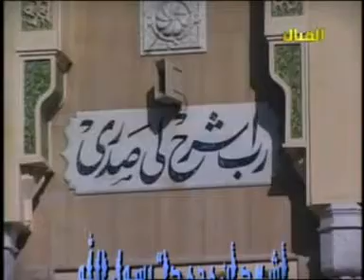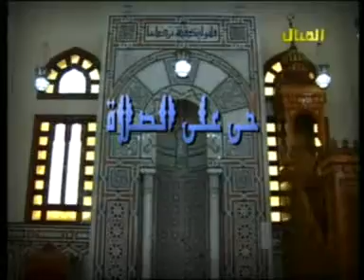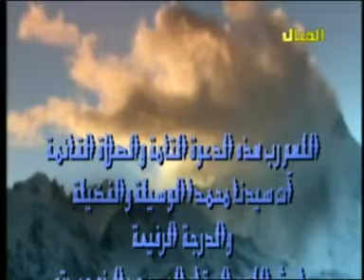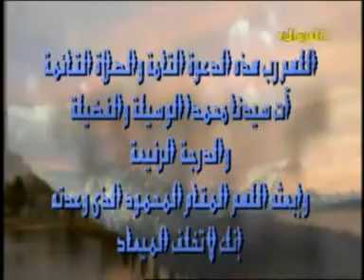أ.د عبد العاطى الصياد ورؤيته للأحداث التى تمر بها مصر.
أ.د عبد العاطى الصياد ورؤيته للأحداث على الأحداث التى تمر بها مصرتعليقا علميا - برنامج أول النهار تليفزيون القنال الخميس 16 فبراير 2012